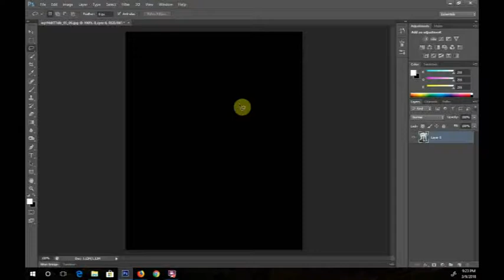Fixing Picasso Episode 2 Joachim West